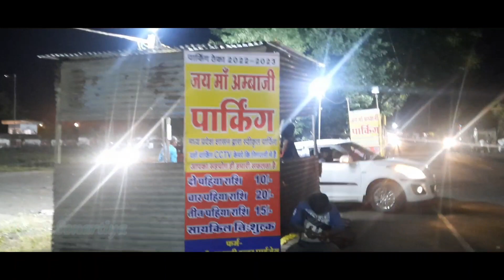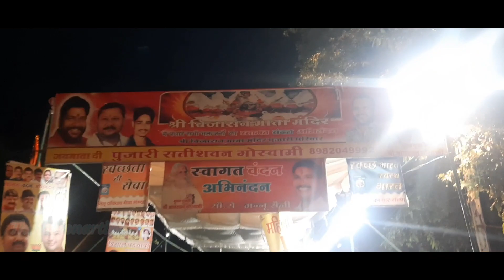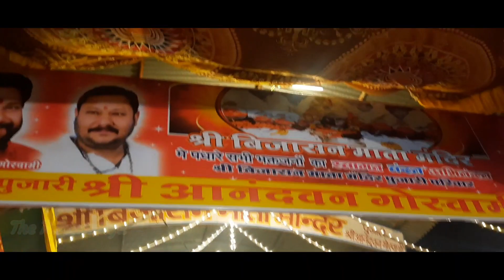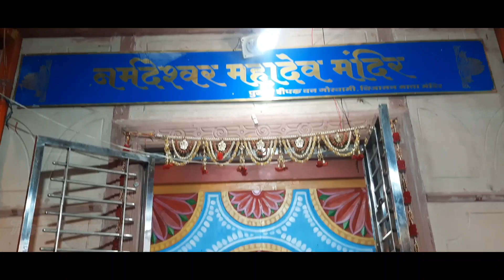Ghar se Bijasan Tekari paidal | घर से पैदल बिजासन माता टेकरी | Jay mata di